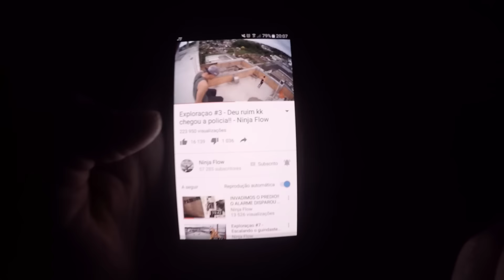SOBREVIVENDO NO APOCALIPSE ZUMBI -IDEOLOGIA DO PARKOUR EM JOGOS - EXPLORANDO H1Z1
EAE NINJAS, ESPERO QUE GOSTEM E TENHAM APRENDIDO ALGO NOVO, COMENTE O QUE ACHARAM E SE QUEREM QUE TRAGAM MAIS VIDEOS DESSE TIPO.. TMJ